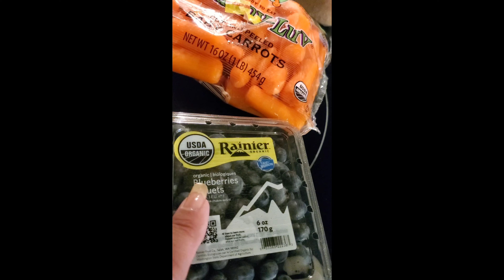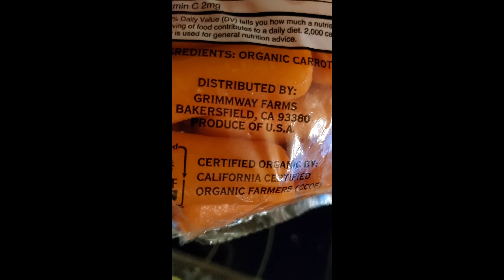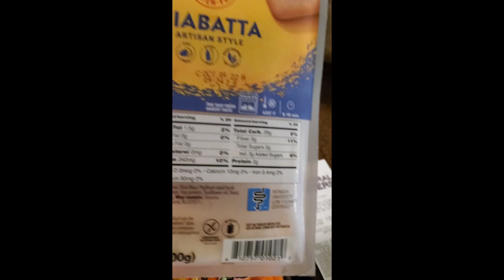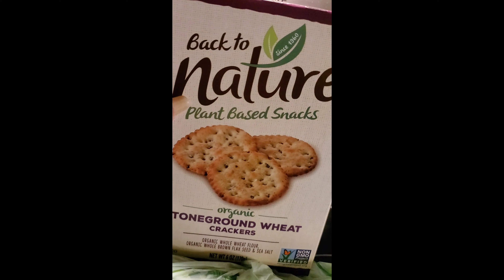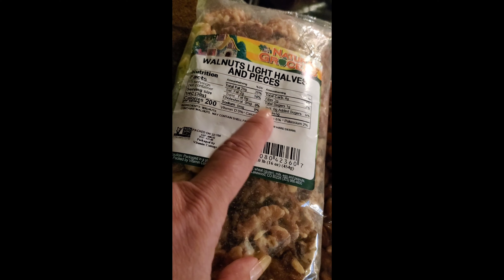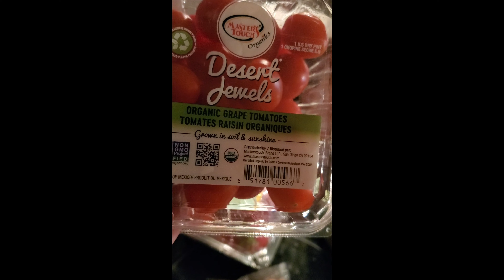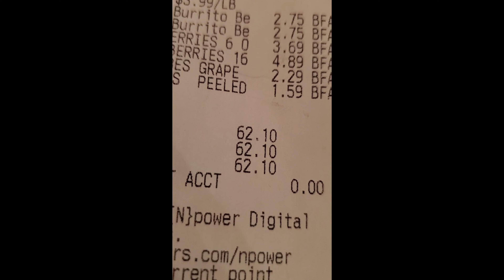ATTENTION ⚠️ ⚠️ ⚠️ ⚠️ CHICKEN SKY ROCKETS IN PRICE: $21 for a whole bird!!!!!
I went to the grocery store today and bought all organic fruits and vegetables and while I was in the store I was looking at their organic meats all kinds of varieties and a whole chicken was $21. With that being said the grocery store was pretty well stocked, considering everything so so so very expensive. so I figure ,you know, at at least they got full shelves and a good variety of organic foods and that's what I was going for you can't get good vegetables and fruits and things like that at the big Box stores like Walmart because they're all bruised or starting to rot or got mold on them you know it's just it is what it is !
We've got to prep !
we got to be ready !
you have to eat healthy and you have to take care of your body and your mental health it's imperative for your overall survival; and learn some basic survival skills.